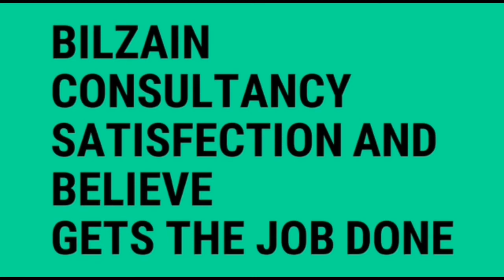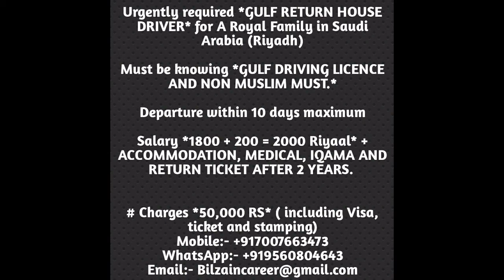Saudi Arabia Riyadh House Driver Jobs For Indians 27/06/2018